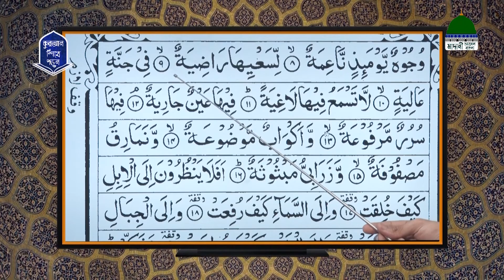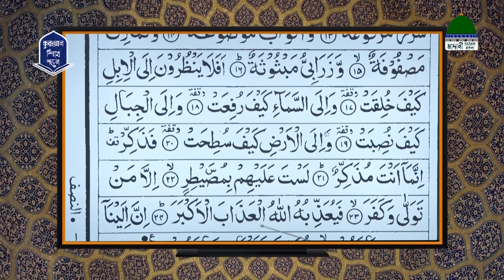Quran Shikhe Porun Ep#52 l আল কুরআন l সূরা আ’লা ও সূরা গাশিয়াহ্ l Madani Channel Bangla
মাদানী চ্যানেল বাংলা নিয়ে এলো রমযানে বিশেষ অনুষ্ঠান “কুরআন শিখে পড়ুন” নিজে দেখুন এবং অপরকে দেখতে উৎসাহিত করুন।

Program: Quran Shikhe Porun Ep#52